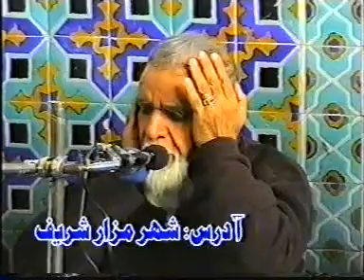Mir Fakhruddin Agha in mazar sharif 4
marhumagha saheb one of the greatest naat khuan in afghanistan may ALLAH bless him dedicated by farid in london to all afghan muslims around the world.